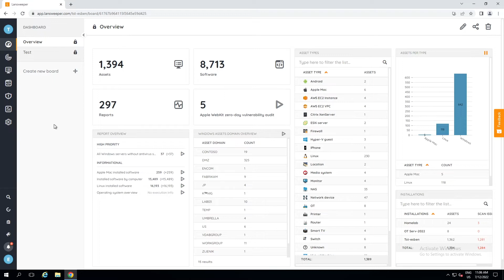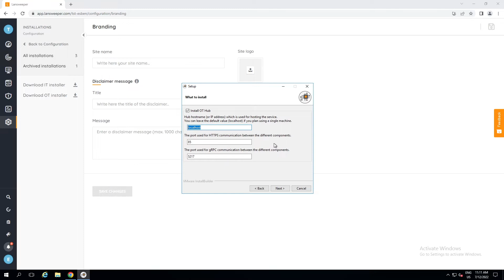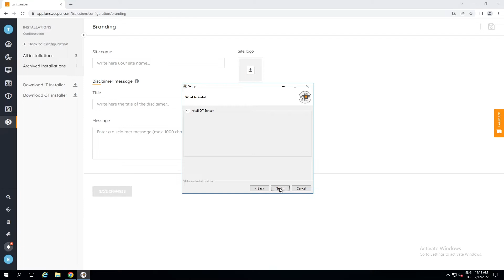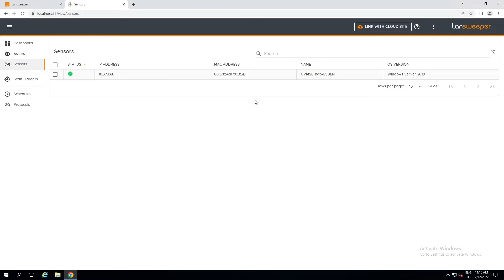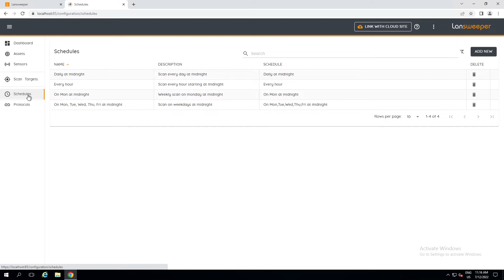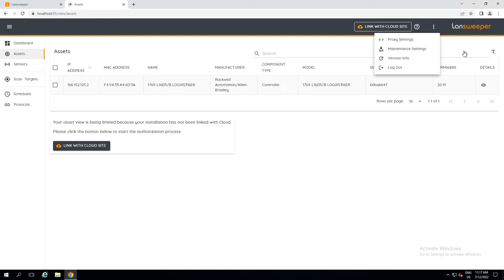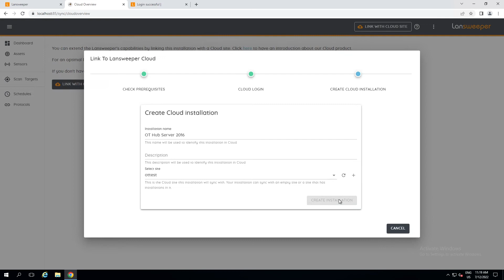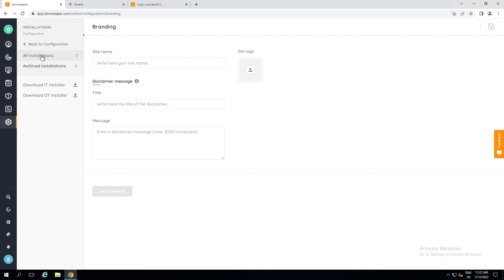Lansweeper OT | Quick Start Guide | Operational Technology Asset Management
The Lansweeper OT Scanner will be able to correctly detect and identify an organization's Operational Technology devices and systems such as programmable logic controllers (PLCs), flow meters, card scanners, security cameras, and other equipment that is traditionally managed separately from IT assets.

Building on the foundation of our world-class scanning technology, Lansweeper has been expanding its software sensors by developing a new solution that identifies industrial OT devices from manufacturers such as Siemens, Rockwell Automation, Mitsubishi Electric, and Schneider Electric. It works by using industrial protocols - Siemens S7 Communication, EtherNet/IP, MELSEC, Modbus (Modicon), BACnet, and OPC UA - providing organizations with the visibility and insights they need to reduce the risk of failure and security incidents across their OT infrastructure.

Leveraging proprietary discovery capabilities, Lansweeper OT will be able to correctly detect and identify an organization's OT devices and systems such as programmable logic controllers (PLCs), flow meters, card scanners, security cameras, and other equipment that is traditionally managed separately from IT assets. It will collect and deliver detailed information about each device, including manufacturer, model, serial number, firmware versions, and more, enabling customers to:

Plan and manage changes, maintenance, and equipment refreshes
Enable the remediation of firmware vulnerabilities
View detailed, complete inventory information for all OT assets.
Customers will benefit from a single pane of glass for all assets - IT, IoT, and OT - enabled by Lansweeper's Cloud extension. With more than a 25% increase in vulnerabilities and advisories from ICS-CERT in 2021, along with a number of high-profile exploits, subsequent releases of Lansweeper OT will enrich OT inventory with vulnerability data to provide customers with OT attack surface information within our platform.